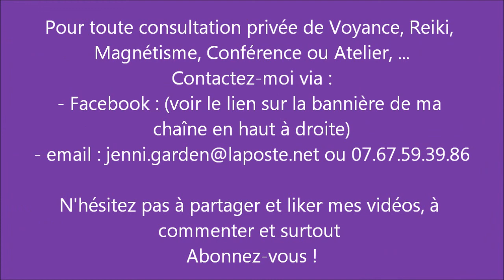La Loi de Cause à Effet